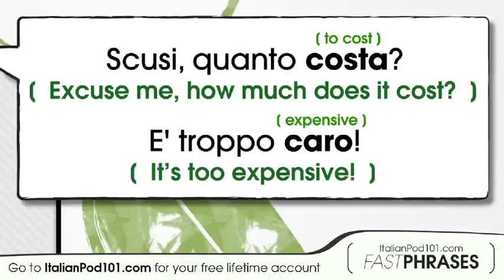Learn Italian Fast Phrases - Lets go shopping!